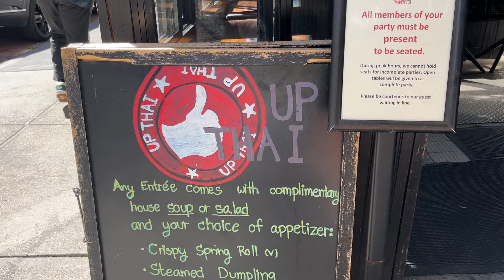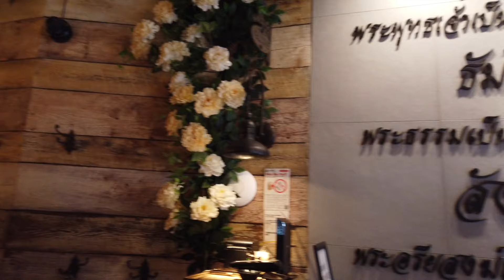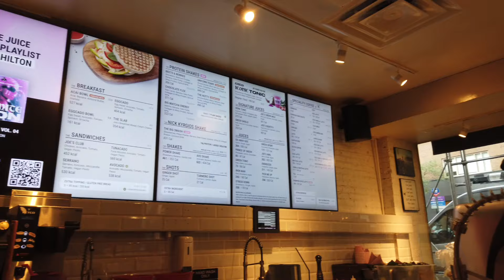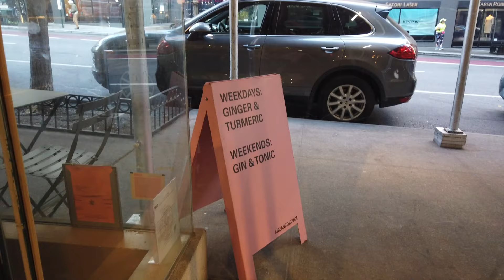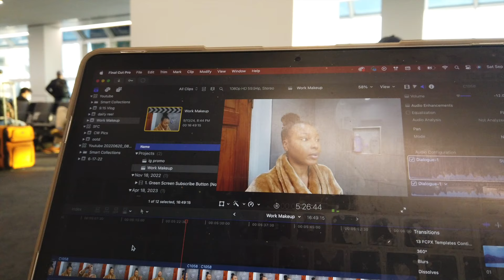Life in NYC Vlog | He Did His Big One, Solo Date, Working 9-5, Old Friends + More | Kensthetic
Hey Loves,

Another week, another vlog! Watch as I spend my week in NYC as a corporate baddie, going on a date, hanging with friends + more! I hope you all enjoyed this video!

Items Mentioned In Video:

Eco Styler Gel
Silver Hoop Earrings
Brown 2 Piece Set
Dermalogica PreCleanse -
Lancome BiFacil
Paulas Choice Toner
Zara Green Knit Vest
Dr Marten Boots -
Zara Necklace -
Pink Aritzia Top -

▷Tech Equipment:

➥ Sit Down Camera (Body)
➥ Sit Down Camera (Lens)
▷FAQs:
➥Ethnicity:
     Dominican (West Indian)
➥Hair Type:
     4b/4c & low porosity
➥Place of Residency:
➥Age:
     30 🎉